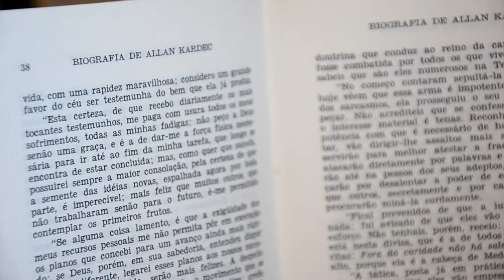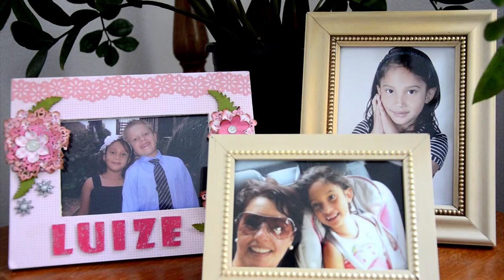Maria, o que os 80 anos do Dias da Cruz representam na tua vida?